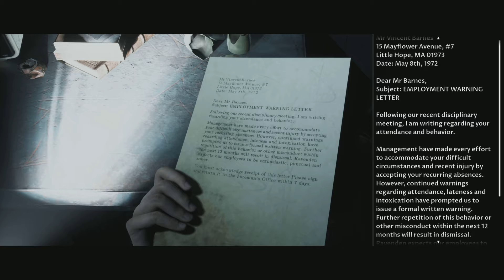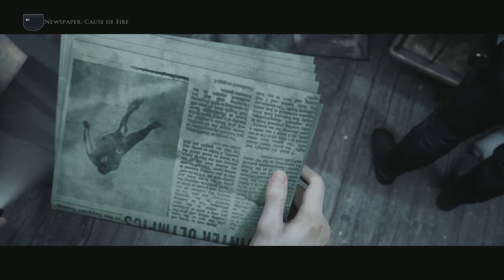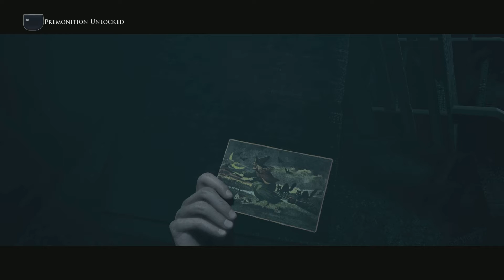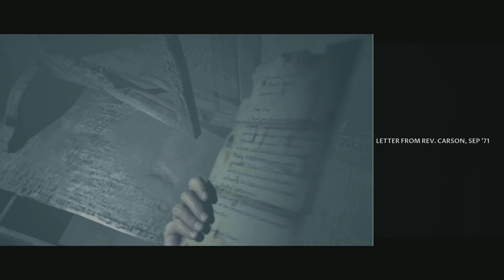The Dark Pictures Anthology | The Devils Wrath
Andrew discovers the real truth.